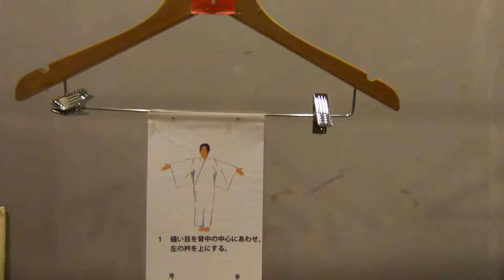Hiroshima castle Bob in a dress.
Mōri Terumoto, one of Toyotomi Hideyoshi's council of Five Elders, built Hiroshima castle between 1589 and 1599.[1] It was located on the delta of the Otagawa river. There was no Hiroshima city or town at the time, and the area was called Gokamura, meaning "five villages". Beginning in 1591, Mōri Terumoto moved from Yoshida-Kōriyama Castle and governed nine provinces from this castle, including much of what is now Shimane, Yamaguchi, Tottori, Okayama and Hiroshima Prefectures.

When construction on the castle began, Gokamura was renamed Hiroshima, as a more impressive name was called for. "Hiro" was taken from Ōe no Hiromoto, an ancestor of the Mōri family, and "Shima" was taken from Fukushima Motonaga, who helped Mōri Terumoto choose the castle site. Some accounts state that the name "Hiroshima", meaning "wide island", comes from the existence of several large islands in the delta of the Otagawa, near the castle's site.

Following the battle of Sekigahara in 1600, Mōri was forced out of the castle, retreating to Hagi in today's Yamaguchi Prefecture. Fukushima Masanori became the lord of Aki and Bingo Provinces (which today make up Hiroshima Prefecture) and of Hiroshima castle. However, the new Tokugawa shogunate forbade any castle construction without permission from Edo; this was part of how the shogunate kept the daimyōs from gaining power and overthrowing the shogunate. When Fukushima repaired the castle following a flood in 1619, he was dispatched to Kawanakajima in today's Nagano Prefecture. Asano Nagaakira then became lord of the castle.

From 1619 until the abolition of the feudal system during the Meiji Restoration (1869), the Asano family were lords of Aki and Bingo Provinces.

After the Meiji Restoration, the castle came to serve as a military facility, and the Imperial General Headquarters was based there during the First Sino-Japanese War in 1894–1895. The foundations of several of the GHQ outbuildings, just a few hundred paces from the castle's main tower, remain today.

During the final months of World War II, the castle served as the headquarters of the 2nd General Army and Fifth Division, stationed there to deter the projected Allied invasion of the Japanese mainland. The castle was destroyed in the atomic bomb blast of August 6, 1945, and for many years, it was believed the castle structure was blown away by the explosion that destroyed Hiroshima, but newly discovered evidence suggests the explosion only destroyed the lower pillars of the castle, and the rest of it collapsed as a result.[2]

The present tower, constructed largely of concrete, was completed in 1958. Philippines, sailors Japan Community Relations MCAS Iwakuni U.S. Navy MWR, Suo-Oshima, Mochi Family, AIMD, Iwakuni, U.S. Forces japan,